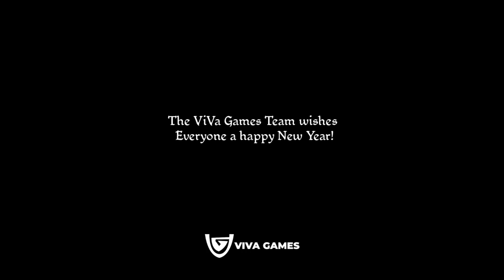Kakele Online - MMORPG​ | Special Video, Welcome 2024!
Kakele Online is a Cross Platform, 2D MMORPG, open world massive multiplayer online role playing game. In Kakele, you join players from all over the world to fight monsters, explore mysterious caves, complete tasks and quests, collect items and much more!

| Community Kakele Online |